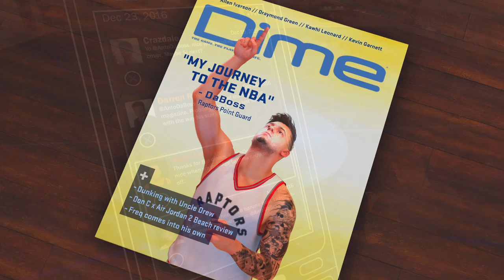NBA 2k17 My Career - First Game As A Starter Ep.11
MY FIRST GAME AS THE STARTER!